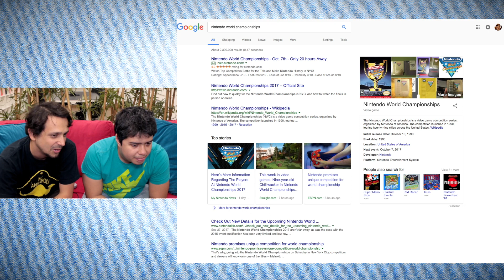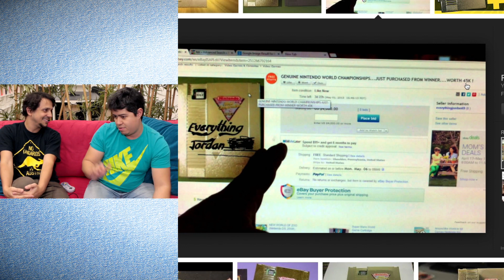TORNEO NES NINTENDO WORLD CHAMPIONSHIPS - Fenómeno Gaming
En esta edición de competencia entre Balita y Stransky, veremos quien gana en Nintendo World Championshps.

Una felicitación cumpleañera a Fernando Guzmán.